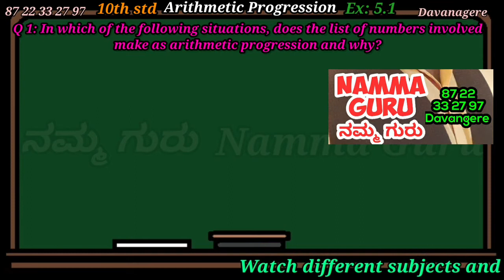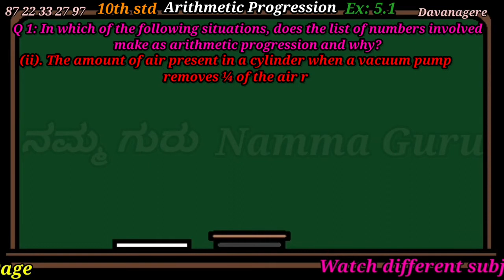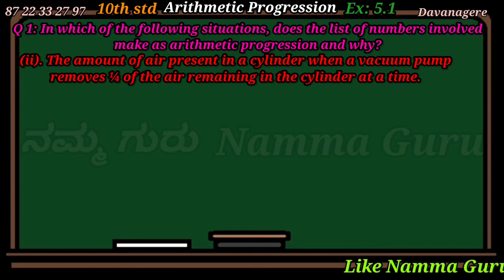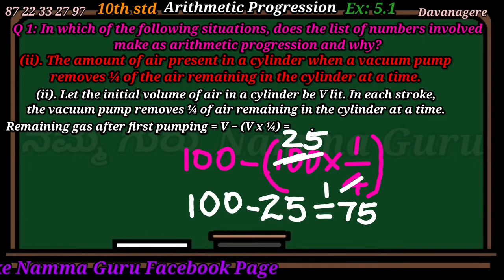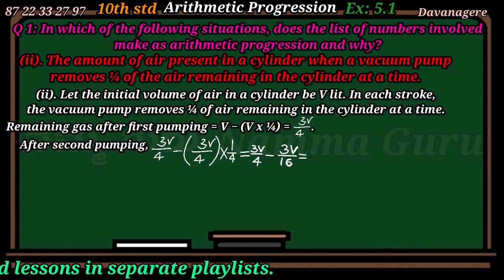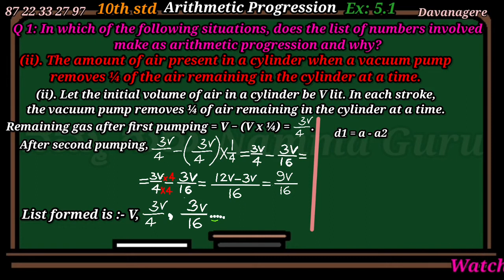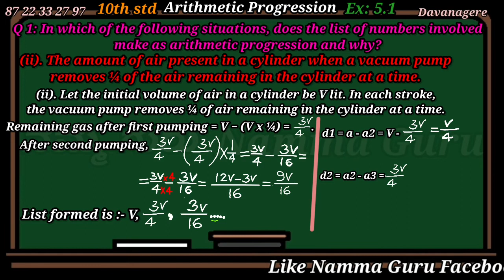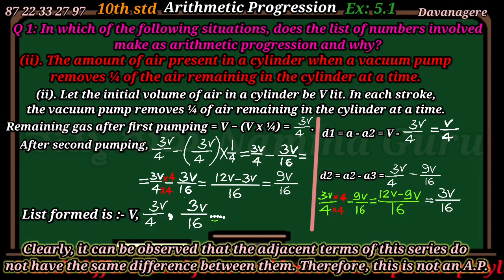10th maths excercise 5.1 question number 1 (i and ii) in kannada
Arithmetic Progression first exercise in kannada